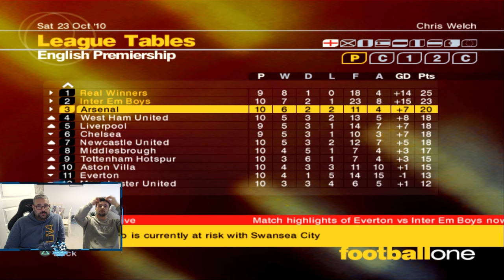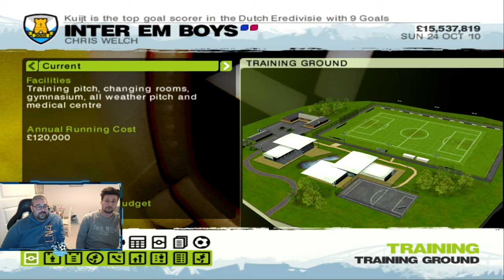LMA 2007 Fantasy Team | The Luck Just Will Not Run Out | S6E05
Going into Episode 5, everything was looking pretty rosey for both Chris and Dan. Chris though, knows a drop off is never too far away and we are approaching that time of the season. Will it happen again?

Dan has some tricky fixtures including a crunch match in the Champions League against Inter Milan to contend with.